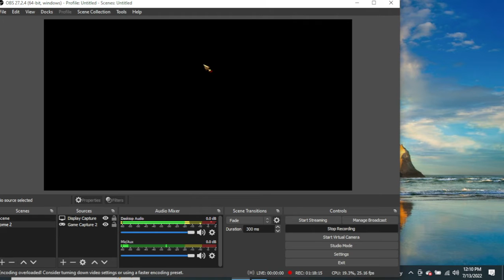THE KINGDOM OF EPIRUS PART 7: RISE OF PYRRHUS OF EPIRUS